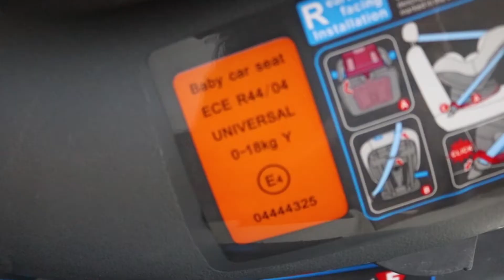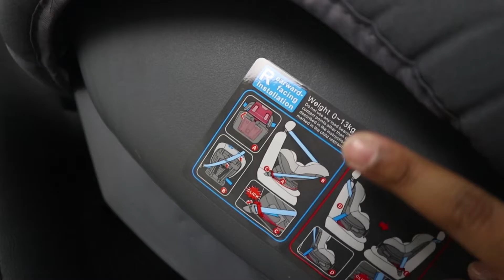[DEMO] HUGOBABY CANOPY CARSEAT - DEMO & SPECIFICATION